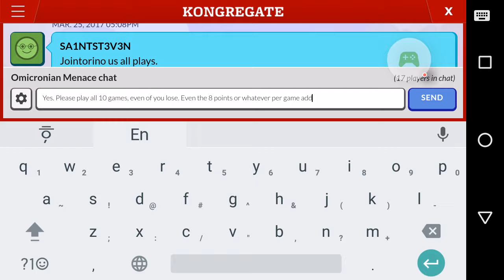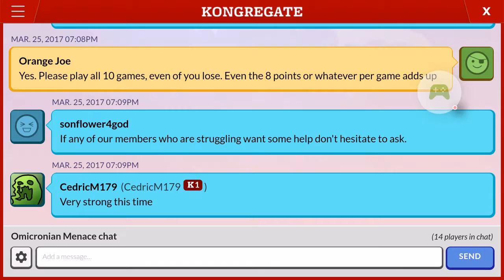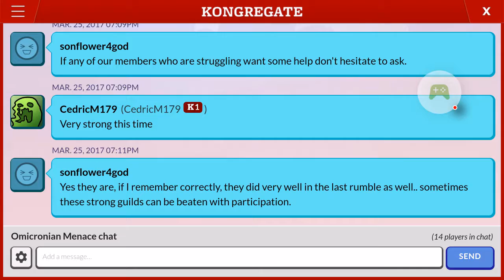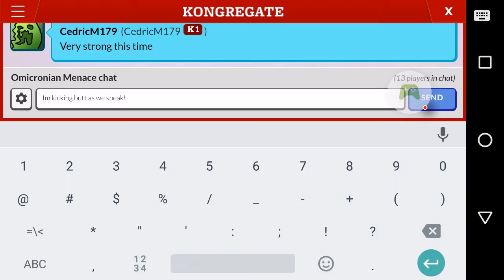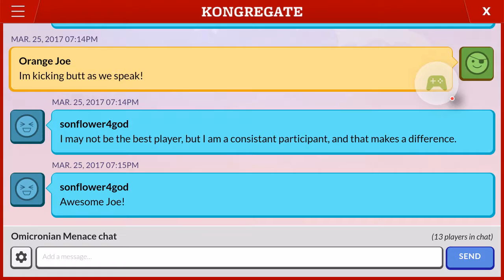2nd March Rumble: Round 7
This one looks dicey. I kicked some serious butt, but we might loose this round. Definetly worth watching if your struggling to get thoes points.